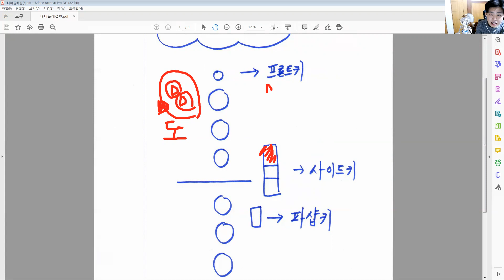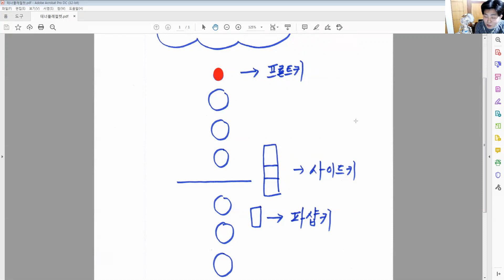색소폰테너플레절렛운지자세히알아보기 특히 😀 솔!😂 sax lesson (레슨상담01063016175) (경남마산)